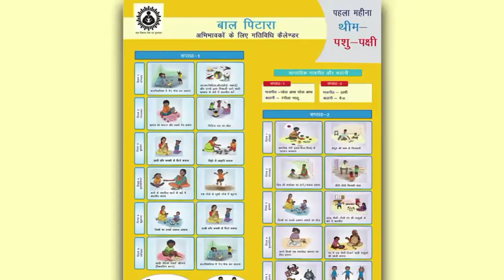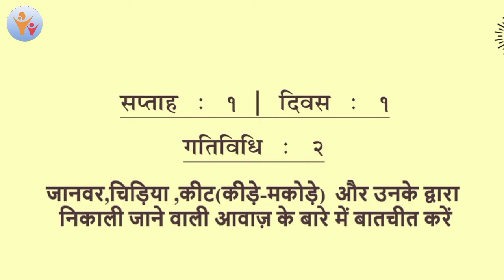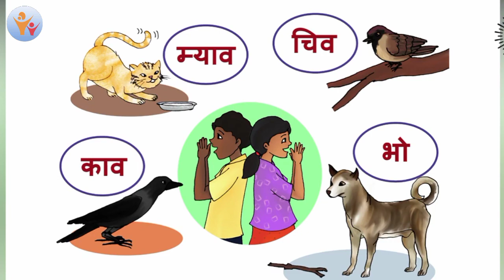बाल पिटारा अध्याय 01 || पशु पंछी की आकृति द्वारा पहचान , सप्ताह सोमवार || ICDS Shrawasti